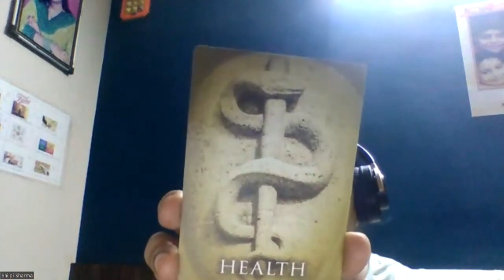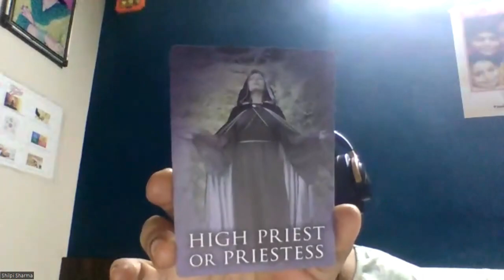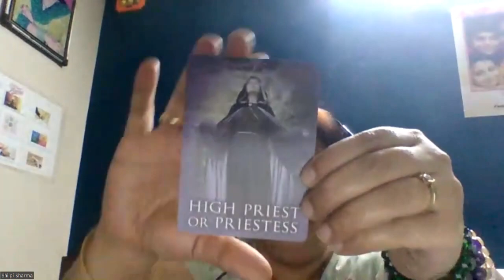Health & High Priest of Priestess Past Life Card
✅ JOIN OUR UPCOMING WORKSHOPS
🤍 Tarot Past Life & Akashic ( 2nd Aug )

💛 Jyotish Uppay Shree (12th Aug)

💚 Sampoorn Crystal (14th Aug)

💜 The Shamanic Journey (19th Aug )

❤️ Humkara With Haleem (26th Aug)